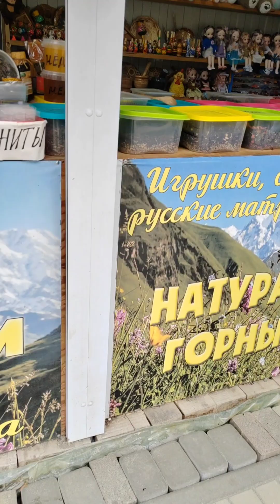поездка в гуамское ущелье